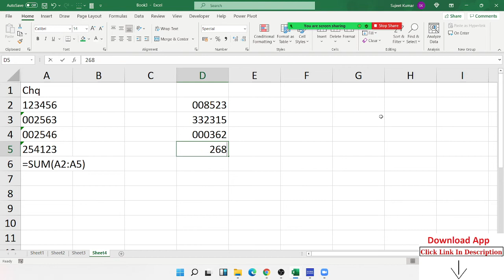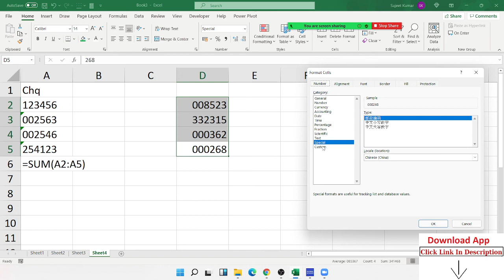Amazing Format Tricks - Excel Tutorial in Hindi